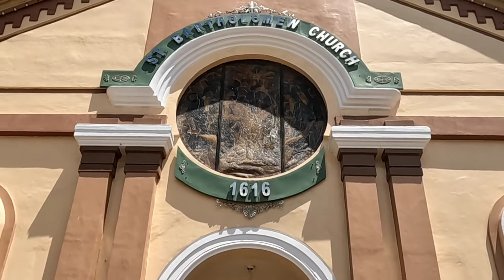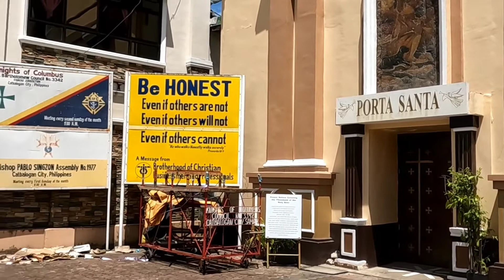ST. BARTHOLOMEW PARISH CHURCH NG CATBALOGAN CITY | WAVE GABS MOTOVLOG